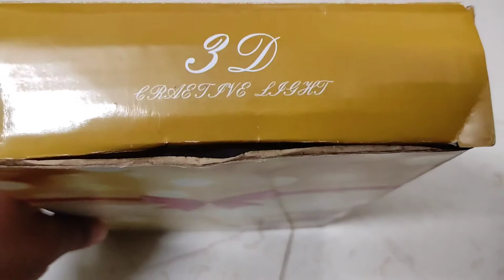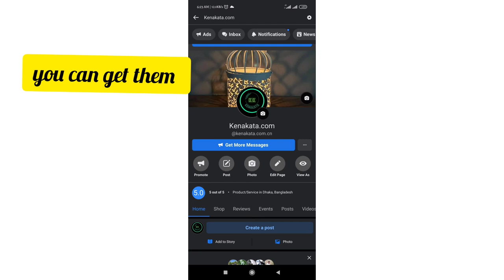3D Lamp Unboxing 2021। 3D Panda Lamp Unpacking।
3D lamp unboxing.

This product is from my page